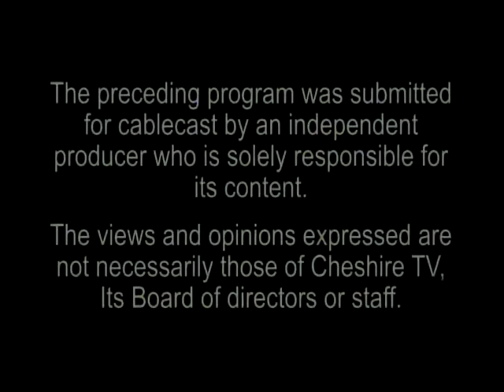The Art Of Being Human #606